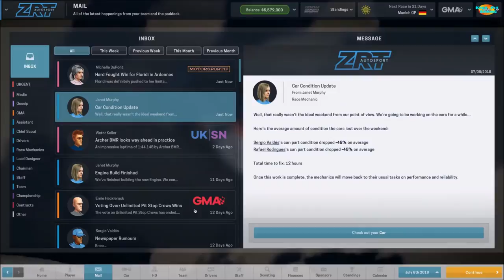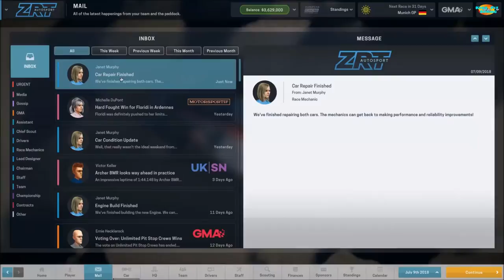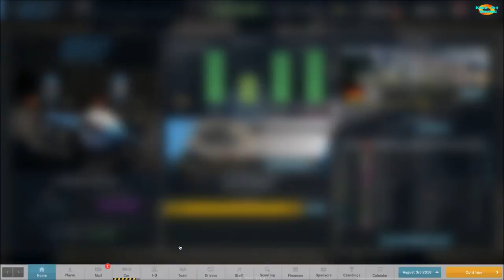Motorsport Manager Let's Play #28 - Round 6 in Munich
In this Motorsport Manager gameplay video we continue the development of our car and race Round 6 of the championship in Munich.

MOTORSPORT MANAGER

- The Drivers. Your drivers have unique personality types, sparking drama within the team. Will you get the best out of them with tough love, or an arm around the shoulder?

- Location, Location, Location. The location of your HQ is all-important in this globe-spanning sport. Some drivers might find it hard to resist joining an Italian team...

- Pick the right people. Scouring the world for hidden gems is all the more satisfying when you find a young mechanic who can shave seconds off your pit stop times.

- The Factory. Build new cars and parts from scratch, then evolve the technology over multiple seasons to create the perfect driving machine.

- Thinking Ahead. Make the call on every part that goes into next season’s car. Get it right, and you’ll be in the perfect position come pre-season testing.

- Hone your expertise. Make detailed mechanical tweaks or choose your team’s recommendations.

- The Race Weekend. Set initial strategy across practice, qualifying and race – and adjust your tactics according to on-track developments.

- Master the Pitstop. Risk it all with a high speed pit stop that could put you out in front of your rivals.

- Weather Systems. Dynamic and game-changing weather. Will you pit for intermediate tyres or hold out on slicks for as long as possible?